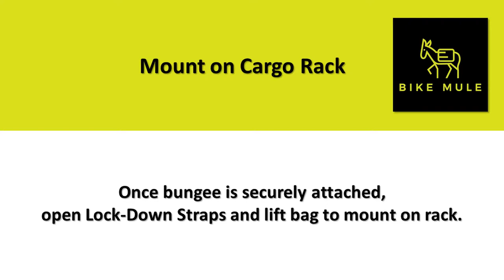How to Install Bike Mule Grocery Panniers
Learn how to install your new Bike Mule Grocery Panniers.